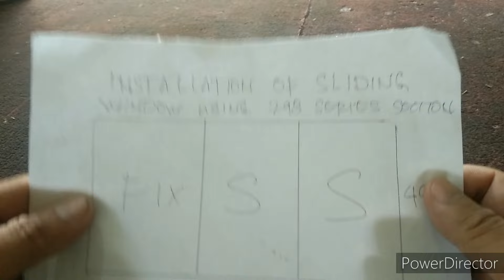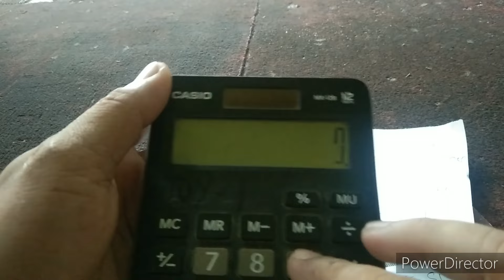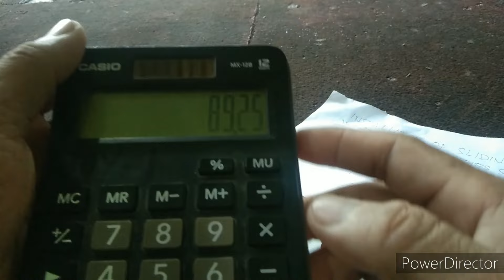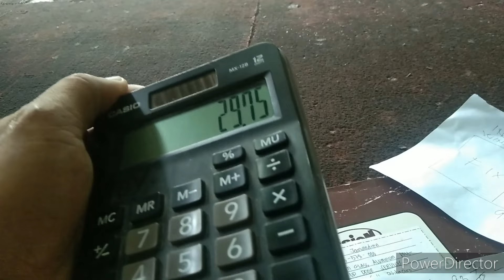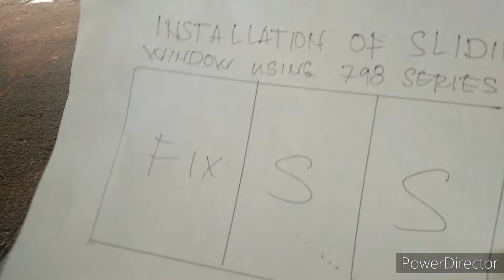ilan ang bawas ng#3 panels na#sliding#window gamit 798series section.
glass aluminum tutorial